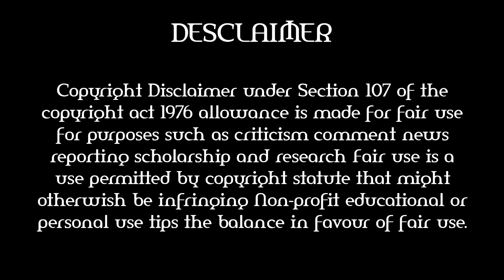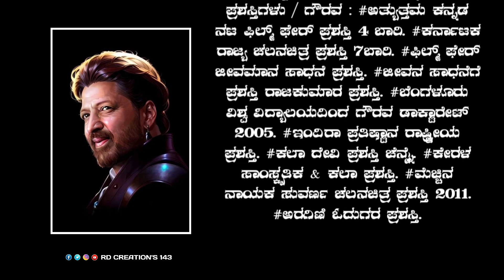ಡಾ: ವಿಷ್ಣುವರ್ಧನ್ ಪರಿಚಯ | ಜೀವನ ಚರಿತ್ರೆ & ವಿಕಿಪೀಡಿಯ | Dr Vishnuvardhan life story & vikipedia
Description:

🦋❣️FOLLOW ME❣️🦋